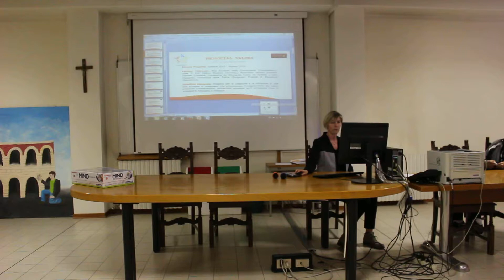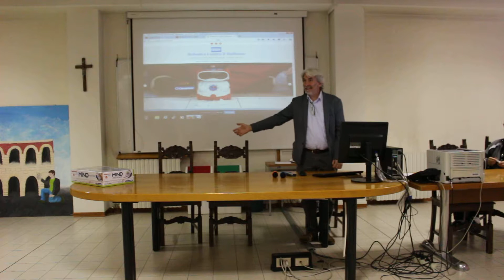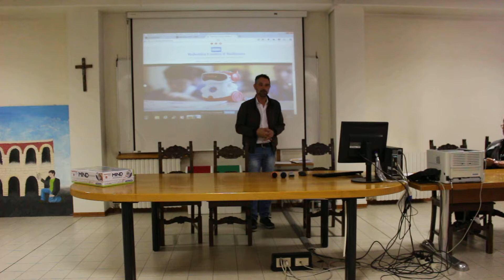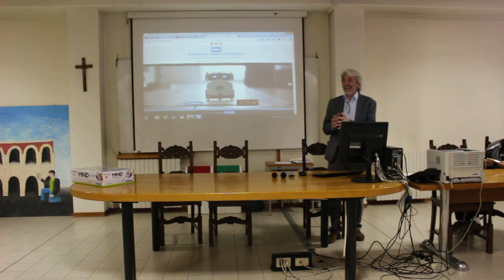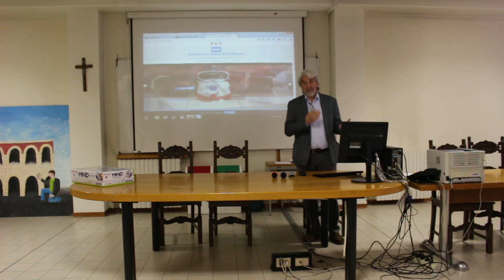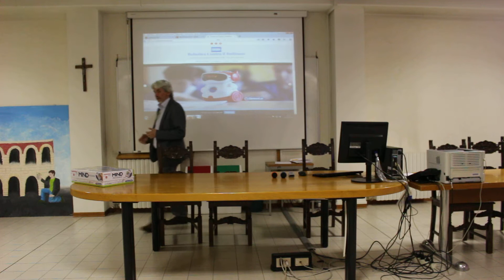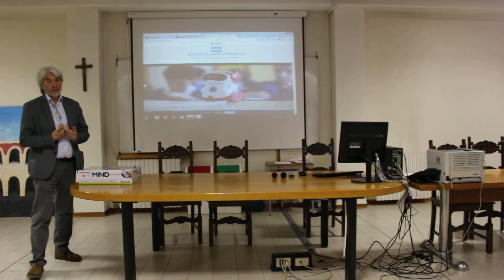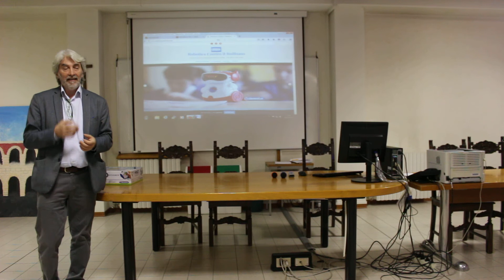Riunione rete Ottobre 2017 parte 6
Riunione Annuale rete con presentazione attività e progetti